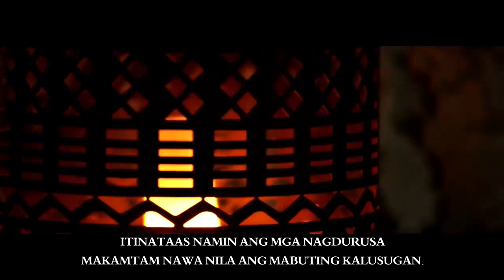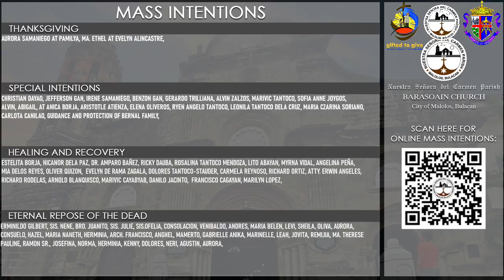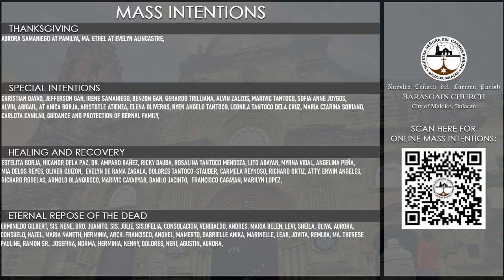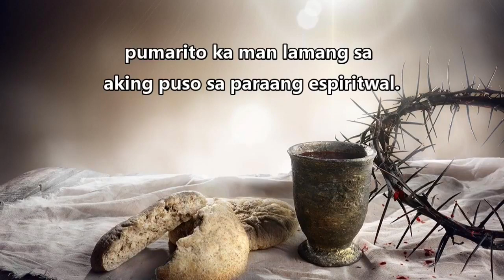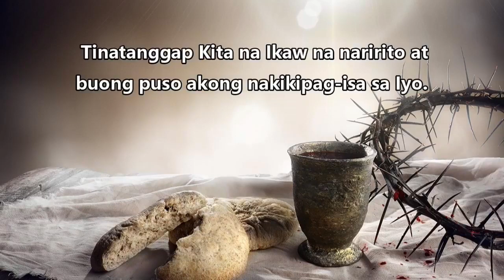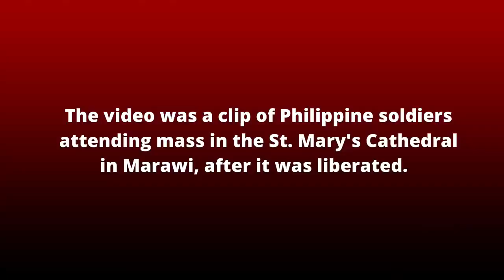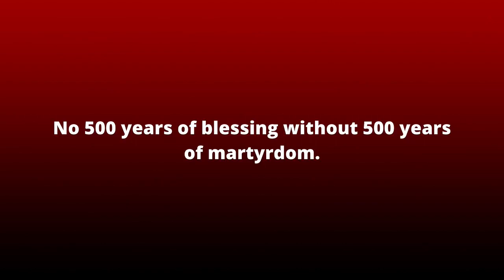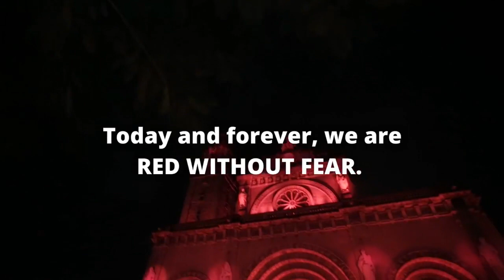6:00 PM Holy Mass | 24 November 2021 | Wednesday